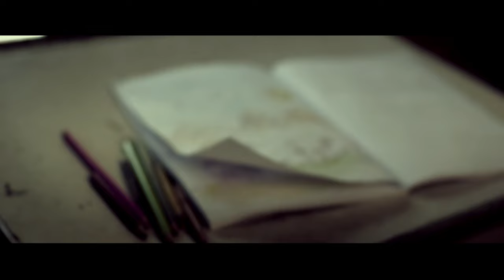KAKOBAND - MYPLANET (Official Video)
Album:
the winner in the first music video festival (QUQNOUS AWARD)
Director : Booshehri Bros